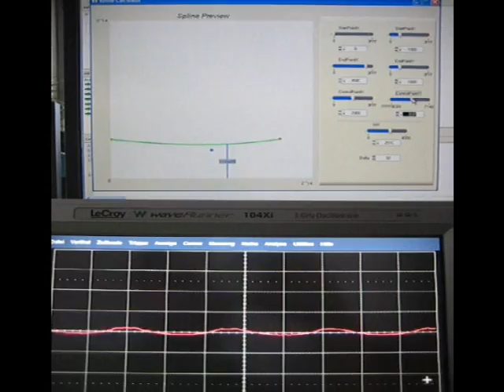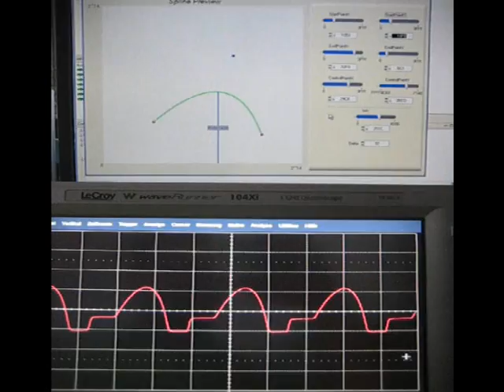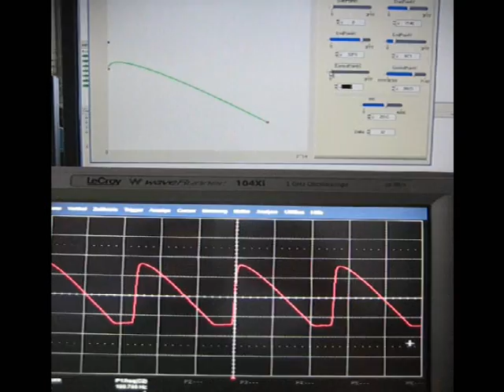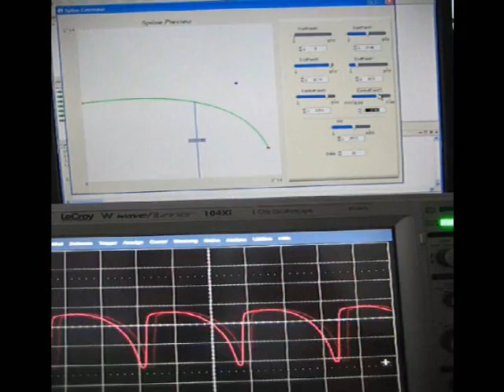Arbitrary Spline based Signal Generator Master Thesis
This Direct Digital Synthesis (DDS) based signal generator is able to produce arbitrary and conventional waveforms. The design is based around a Xilinx Spartan 3 (XC3S1000) FPGA and an Analog Devices D/A converter (AD9744).